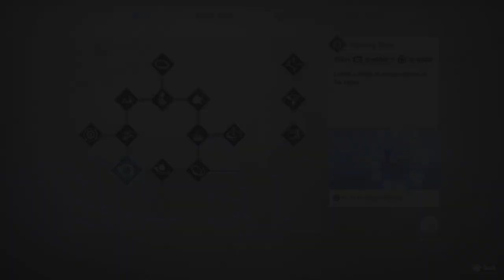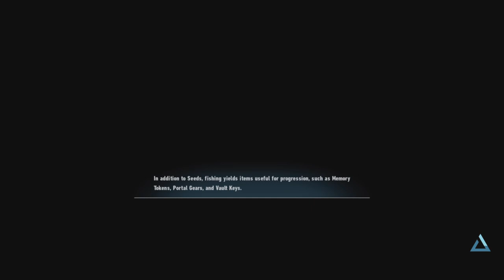SONIC FRONTIERS REMIX: Kronos Island Act 1-4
Here's the next Act in the SONIC FRONTIERS REMIX Series! I mention a few fellow YouTubers during the episode  and want to give them a big Shout Out here:
Thanks to all these YouTubers for their hilarious content and inspiration towards my own content, Thank you, Gentleman.

Now then, please enjoy the Episode.